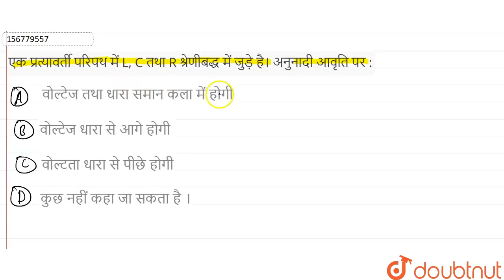एक प्रत्यावर्ती परिपथ में L, C तथा R श्रेणीबद्ध में जुड़े है। अनुनादी आवृति पर : | 12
एक प्रत्यावर्ती परिपथ में L, C तथा R श्रेणीबद्ध में जुड़े है। अनुनादी आवृति पर :
Class: 12
Subject: PHYSICS
Chapter: प्रत्यावर्ती धाराएँ
Board:Madhya Pradesh Board

👉 Have Any Query? Ask Us.